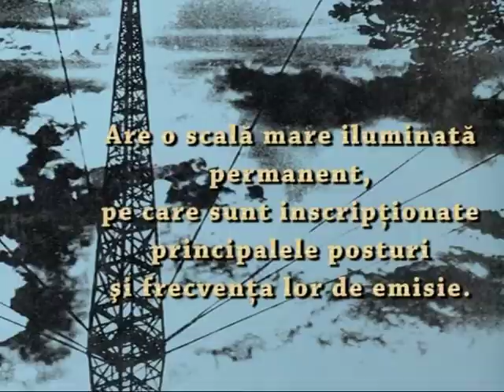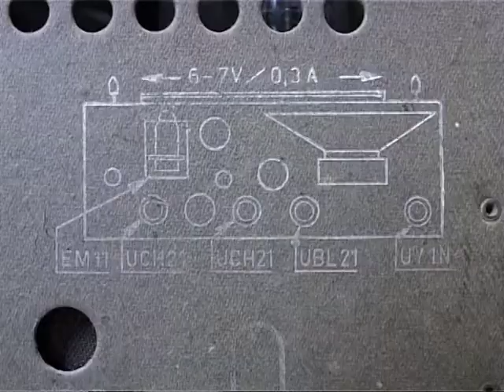Aparate de radio 8